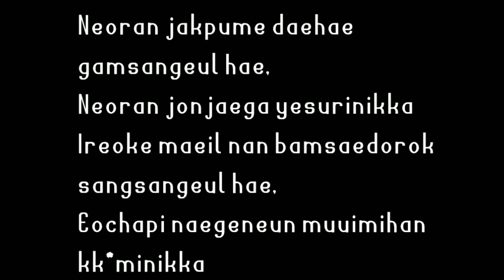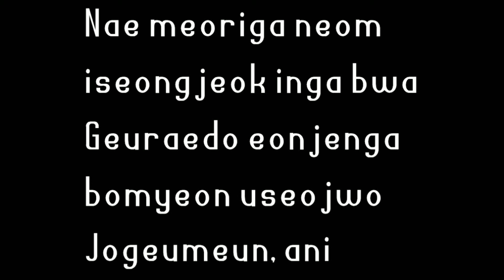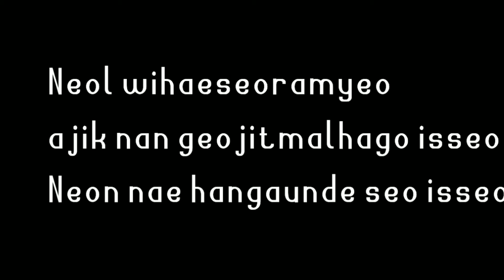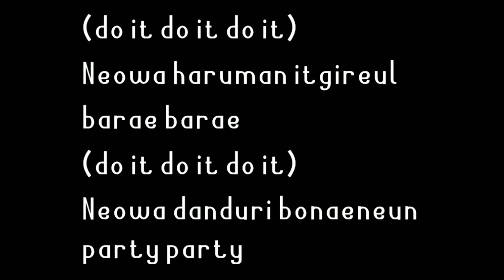BTS just one day lirik